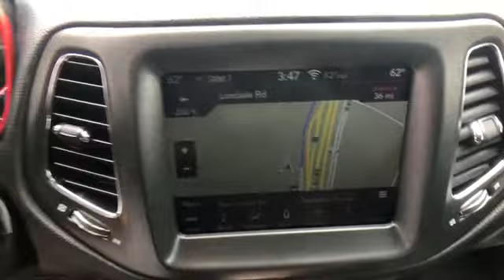Used 2019 Jeep Compass Trailhawk Springfield, Arlington, Woodbridge, Alexandria, Fairfax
2019 Jeep Compass Trailhawk 3C4NJDDB8KT620400 Video

This 2019 Jeep Compass Trailhawk 3C4NJDDB8KT620400 is full of phenomenal features such as: